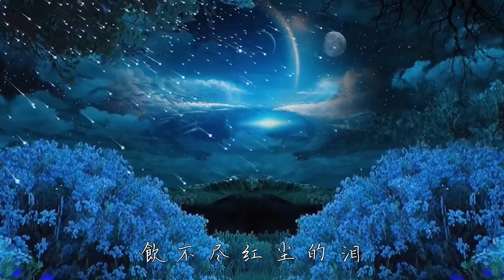晚風作酒【長笛版】by 梵潮音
MIX：蒼鷹大大    \n

書法：常寂光